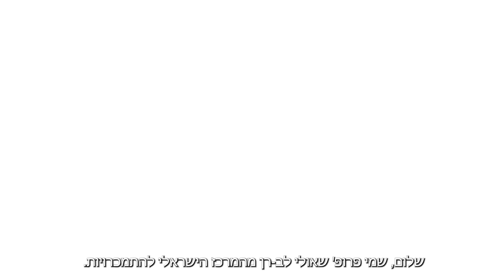מדוע יש עלייה בשימוש בחומרים ממכרים מאז ה- 7.10 ותחילת המלחמה? המרכז הישראלי להתמכרויות ובריאות הנפש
מדוע אנשים פונים יותר לחומרים ממכרים בזמני סטרס ולאחר אירועים טראומטים? צפו בהסבר מאיר עיניים של פרופ' שאולי לב-רן מייסד שותף והמנהל האקדמי במרכז הישראלי להתמכרויות ובריאות הנפש.